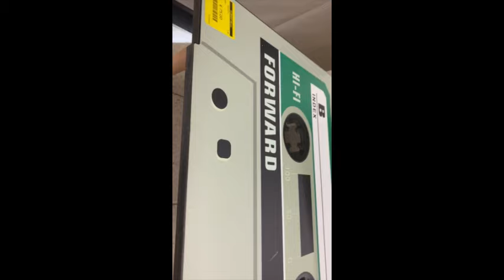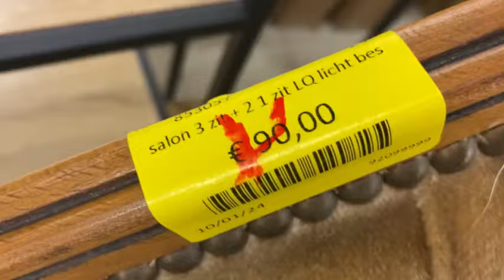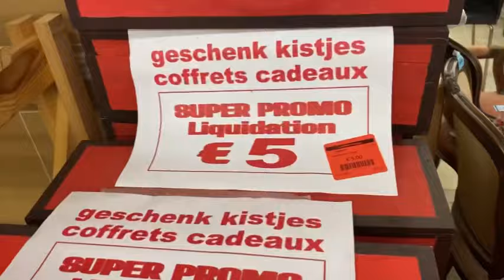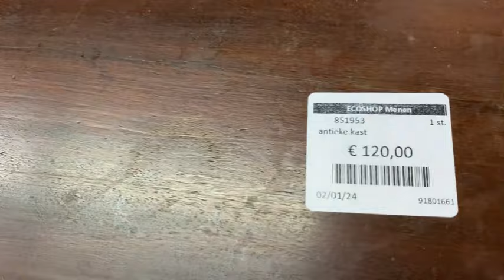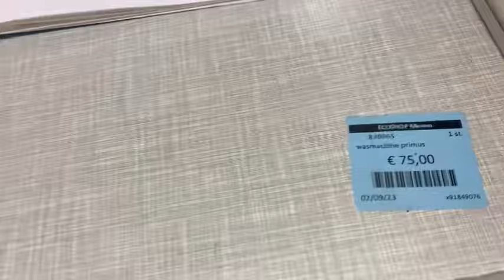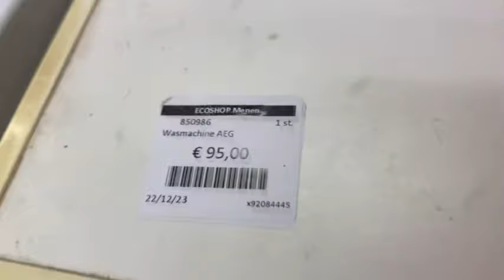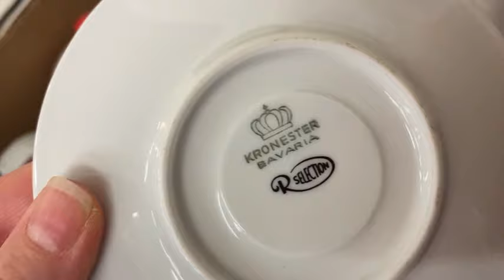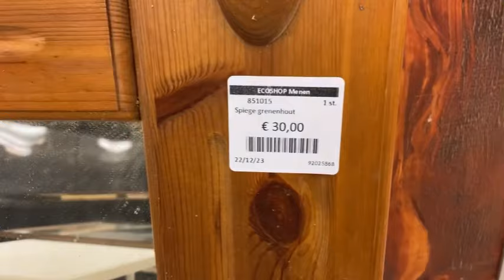NAJGORSZY SKLEP W BELGII Z UŻYWANYMI MEBLAMI I SPRZĘTEM AGD | MASAKRA !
Dziś zobaczycie najgorszy sklep z używanymi meblami i sprzętem AGD. Ten sklep to syf, a sprzedawca powinien się wstydzić za to co oferuje klientom na sprzedaż. Jesteście ciekawi cen i wyglądu mebli oraz pozostałych artykułów tego sklepu to zapraszam.